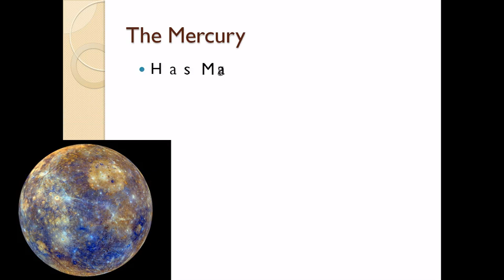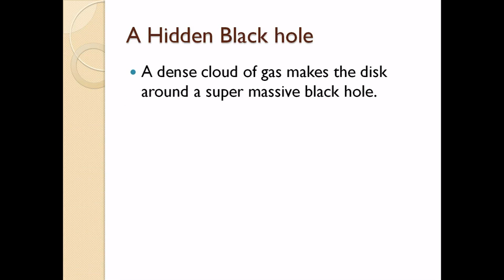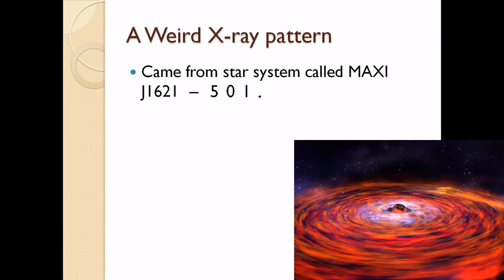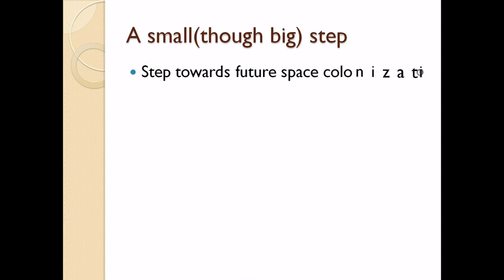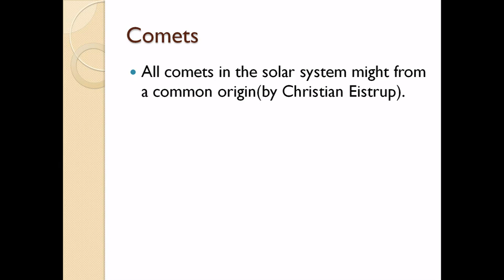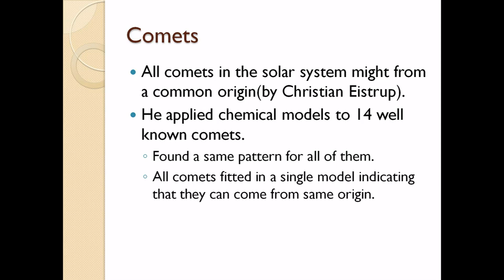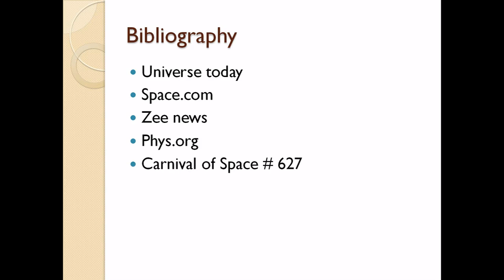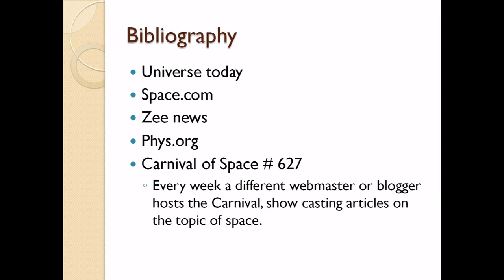Vikram lander found | Chandrayaan 2 | New images of Jupiter | Mercury has magnetic poles| Space news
Space news
Vikram lander found.
Mercury also has magnetic poles that drifts.
A Hidden black hole found.
A Weird X-ray pattern.
Cement in Space.
Comets.
The rise of life.
First image taken by JUICE(of ESA) of Jupiter.

All the images belong to their owners
Agar aapko meri video pasand aaye toh like karna free subscribe hai to subscribe jarur karna aur bell icon ko bhi daba dena isliye meri nayi video ki notification turant mil sake comments karna mat bhulna Apne family and friends ko share bhi kar dena jisne pahle subscribe kiya hai vo mat karna usko dhanyavad

My YouTube channel's name is
( Kavya Jani and Kavan Jani )

(1) monkey cap se banayie socks